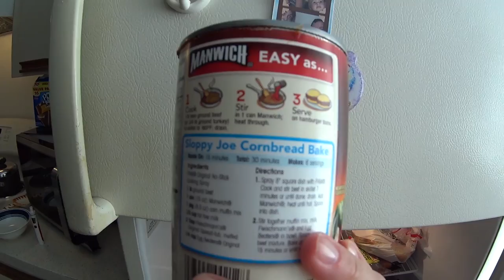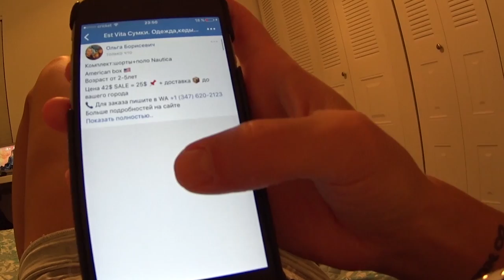СКОЛЬКО СТОИТ ОДЕЖДА В США? GUESS MICHAEL KORS CALVIN KLEINE / ЖИЗНЬ В США ВЛОГ 151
ВЛОГ 151. СКОЛЬКО СТОИТ ОДЕЖДА В США? БРЕНДОВАЯ ОДЕЖДА НА SALE: GUESS, CALVIN KLEINE, MICHAEL KORS.

Всем привет! Вы на канале Swallow Olga Vlog,  - видео каждый день о моей не скучной жизни, о моей семье, о покупках, о том, как не падать духом, несмотря ни на что)) Меня зовут Ольга, моего мужа Алексей, и сыночка любимого Лешик и мы из Москвы) В США мы находимся с 6го декабря 2016г

Едем в магазин на шоппинг, нашла себе ботинки мечты всего за 30$. Сколько же в магазинах США красивой детской одежды) пройти мимо не могу, особенно перед одеждой для девочек. Сколько стоят брендовые вещи в Америке? Вечером домашний американский день по-русски))

Инстаграм жизни: OurSunAlex
Инстаграм Swallow Olga: Swallow_Olga
Инстаграм товаров из США: EstVita

ПРЕДЛАГАЮ К ПРОСМОТРУ:
ПОГОВОРИМ О 90-х В РОССИИ. ЖИЗНЕННЫЕ ИСТОРИИ. СЕМЕЙНАЯ УБОРКА В АМЕРИКЕ. ЖИЗНЬ В США ВЛОГ 150